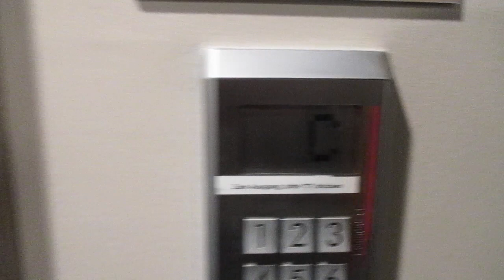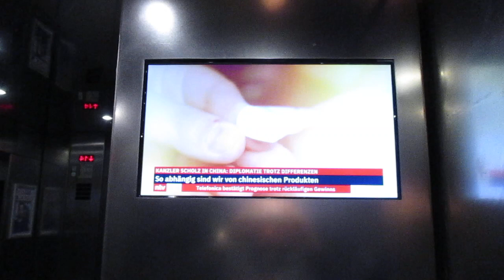Jena, Leutragraben 1 (JenTower) (2) (Abwärtsfahrt)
Hersteller / Brand: Schindler
Baujahr / Year of Construction: 2000
Tragfähigkeit / Capacity: 6 x 21 Pers.
Etagen / Floors: 30 (-2, -1, E, 1-27)

Es war nichts als Zufall, daß ich mit dem gleichen Aufzug (C) aufwärts und eine gute Dreiviertelstunde später auch wieder abwärts gefahren bin. In Betrieb waren alle sechs Aufzüge.

It was nothing than coincidence that I got the same elevator (C) for the ride up and approx. 45 minutes later down again, since all six elevators have been in service.